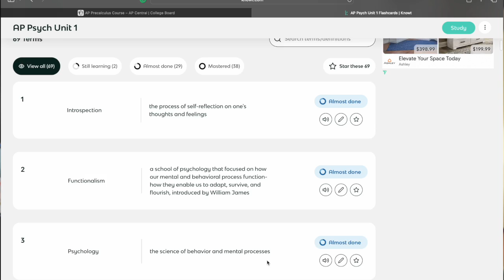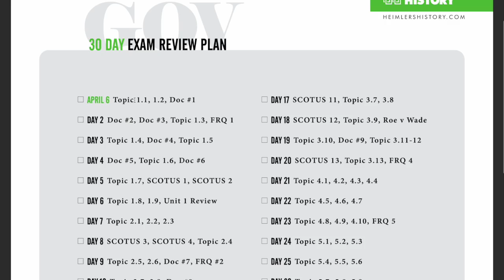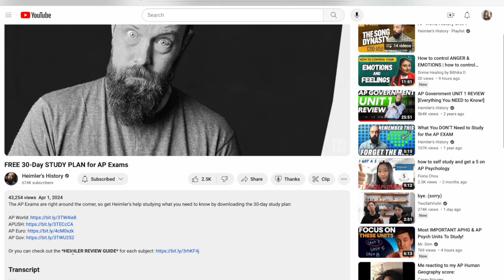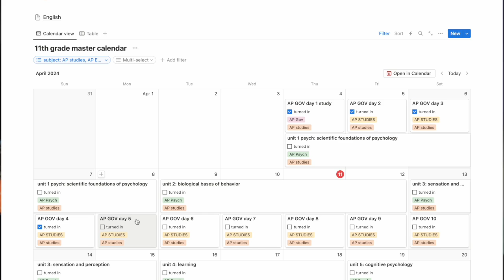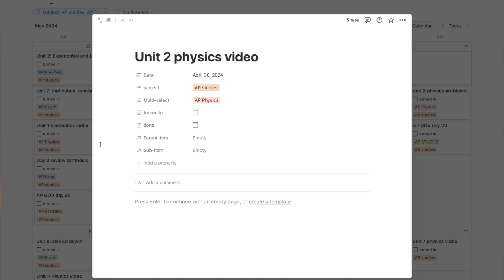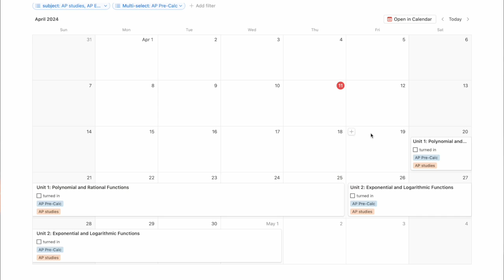How to study for AP Exams || my guide 2024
Hi Everyone, this year I'm gonna take AP Psych, AP Gov, AP Lang, AP Pre Calc, and AP Physics 1, and it's officially time to start the review for the AP exams in May. In this detail I share the resources I'm using to study for each class, the Master Study Schedule I'm using to keep everything organized, and tips and things I wish I knew before I took an AP exam.

TIMESTAMPS
00:00 intro
01:17 How I study
05:32 My AP Study Schedule
09:03 Tips
10:48 Outro

Comment what APs your taking + the study techniques your using!
Good Luck!!